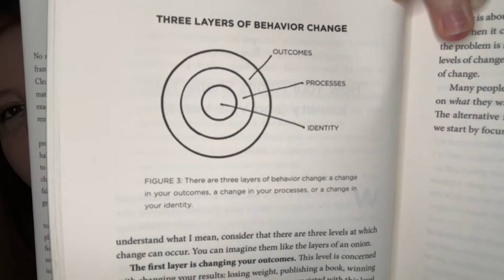Mindful Mondays / Week 2: Chapter 2 of James Clear's Atomic Habits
Hi everyone!

Today, we're diving right into chapter 2 of James Clear's Atomic Habits. Here's a link to the book if you're interested in reading along: